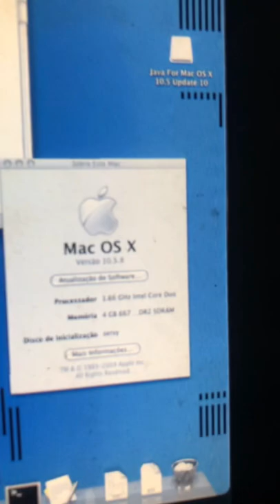Cleaning MyOld Mac!!